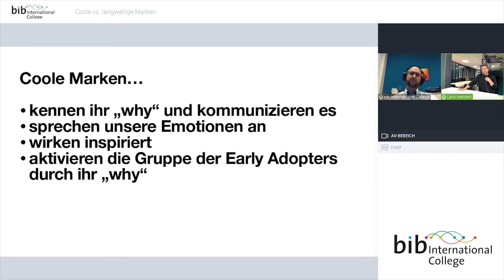Workshop Coole vs. langweilige Marken #6: Zusammenfassung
Online-Workshop mit bib-Dozent Lars.

Was unterscheidet coole von langweiligen Marken? Warum wird manchen Marken mehr vertraut als anderen? Diesen Fragen wird Lars Hansen in seinem Online-Workshop nachgehen und zeigen, welches mindset Designer heutzutage haben müssen. Der Workshop ist in eine Reihe kurzer Videos unterteilt. Schaut euch alle nacheinander an und verpasst nichts :)